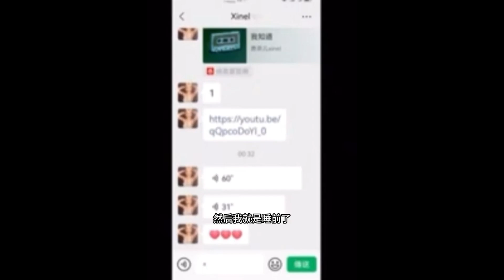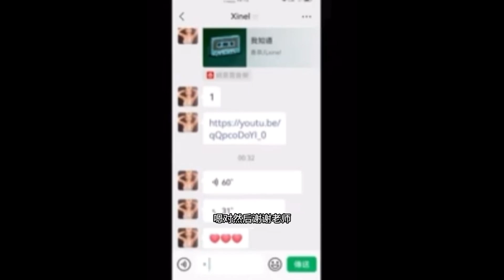陈老师怎样带新人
想赞助可以加会员 ：채널에 가입하여 혜택을 누려보세요.
wechat: ven2001
分享安利成功者的讲座。 时时跟进陈碗芬老师的讲座。